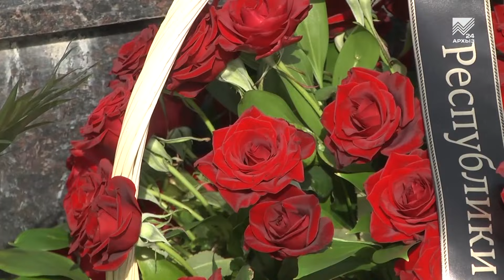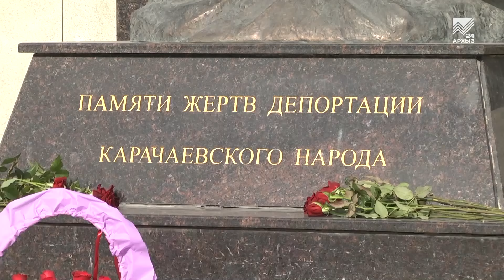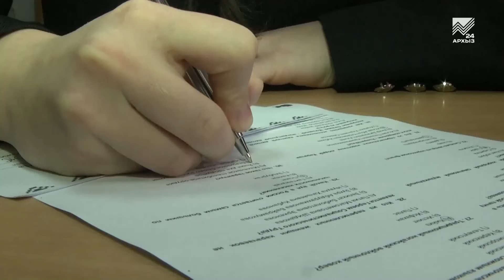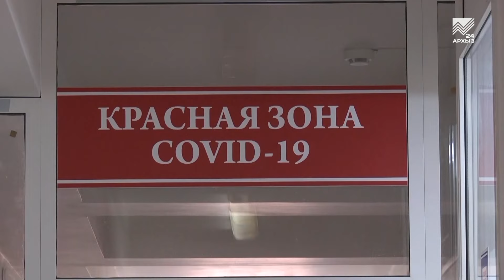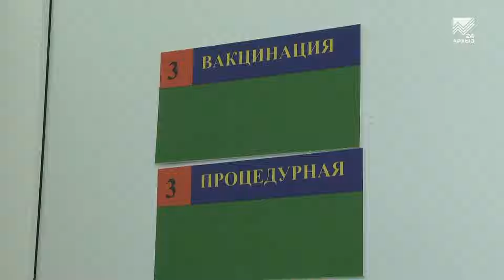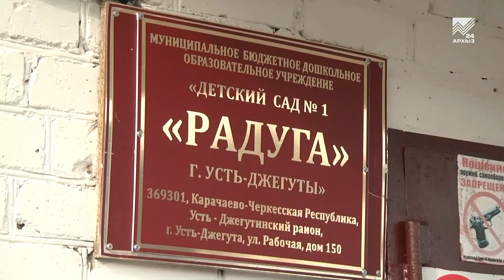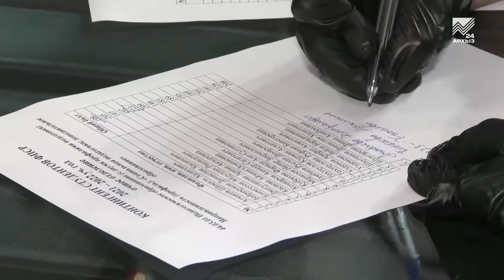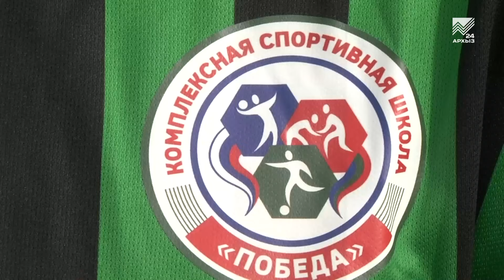События недели - Вице-премьер КЧР И. Гербекова о санэпидправилах после локдауна (06.11.2021)